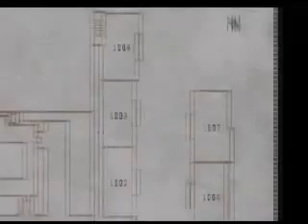Silent Hill 2 Capitulo 4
Muy buenas amig@s de Youtube, otro sábado, y como es otro sábado mas hoy volvemos con Silent Hill 2 en esta ocasión el capítulo 4 donde encontraremos a un poderoso enemigo y clásico y muy destacable en Silent Hill.
Estamos en la otra parte de los apartamentos intentando salir, y James hará todo lo posible para ello.
Este capítulo me ha gustado mucho amig@s espero que os guste a vosotr@s por igual y que os enganche un mini rato a ver la serie :D

¿Quieres mas Gameplays?Recomiendame un juego, lo jugaré, acepto desafios, porfavor que no sean imposibles. Pulga arriba si te gustó el vídeo.